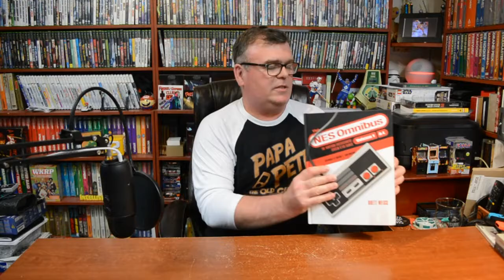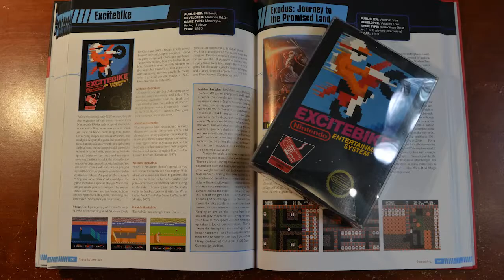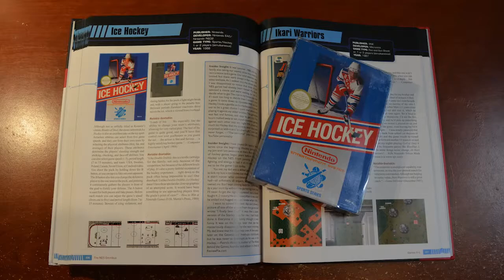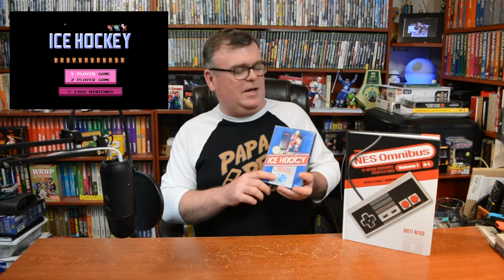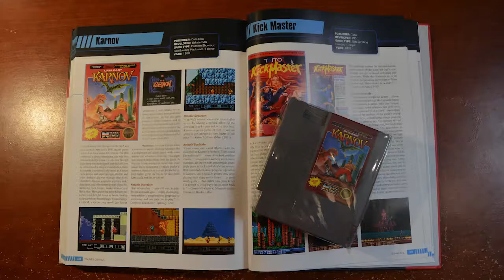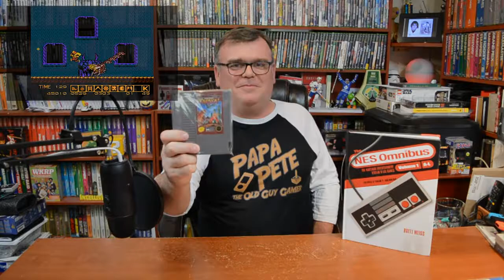Papa Pete Reflects - My Top 10 Favorite Games from the NES Omnibus Volume 1 A L - Part 2 #5-#1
And now for Part 2, where I look at my #5 through #1 favorite NES Games from The NES Omnibus Volume 1: A-L.

Author Brett Weiss has recently released a video of his Top 5 Favorite Games from his latest book, The NES Omnibus Vol 1: A-L, and since I've recently reviewed his book, I thought that I'd throw in my two cents worth, too!  But, I'm not going to stick to just five!  I'm going to do a Top 10!

Papa Pete T-shirts and other items are available on TeePublic!

To browse and purchase The NES Omnibus Vol 1 A-L or other books by Brett Weiss, check out: